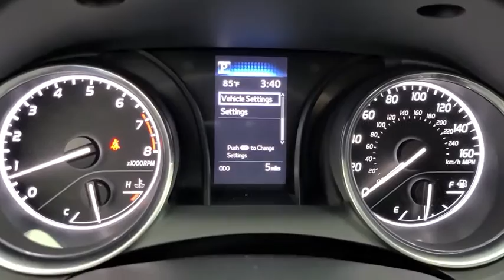2020 Toyota Camry Tulsa, Broken Arrow, Owasso, Bixby, Joplin, OK 84595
Blue Streak Metallic New 2020 Toyota Camry available in Tulsa, Oklahoma at Jim Norton Toyota. Servicing the the Broken Arrow, Owasso, Bixby, Joplin, OK area.

Blue Streak Metallic 2020 Toyota Camry LE FWD 8-Speed Automatic 2.5L I4 DOHC 16Vbrbr28/39 City/Highway MPGbrbrbrProudly serving the Tulsa Broken Arrow Bixby Owasso Oklahoma City and beyond! All used cars have been through a multi-point inspection by an ASE Certified Mechanic oil and filter changed. All items identified by inspection repaired as deemed necessary. Each vehicle is fully detailed and ready for immediate delivery. it comes to Auto Financing every consumer is looking for two things: * Affordable car loan rates * Flexible auto loan terms With Toyota Financial Services you get both and more! We offer competitive Auto Finance rates on new and used Toyota vehicles as well as Toyota Certified Pre-Owned Vehicles. In addition take a look at other used car brands that we have on our lot at reduced pricing.brbrIf youre looking for your next new or used car truck or SUV we have something for every taste and every need. Looking for navigation sunroof leather with heated and cooled seats maybe blind spot monitor or backup camera we have cars that have the features and options for you! If you are asking yourself what is my trade worth we can help you answer that! We have a full parts department that supplies our certified technicians we will help with all of your service needs! Call us or visit us anytime Where T-town gets Toyota. Dealer Installed options if any include: Price includes:$2000 - TMS Customer Cash - Gulf. Exp. 11/02/2020